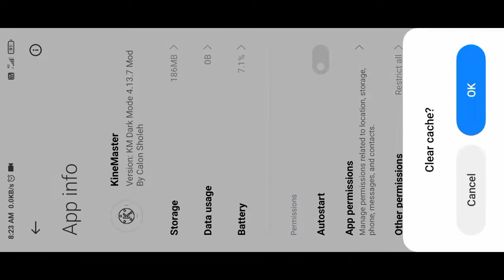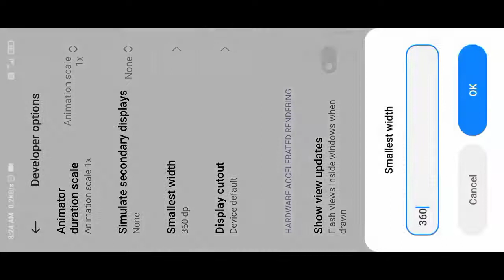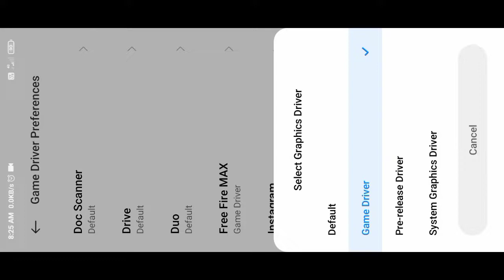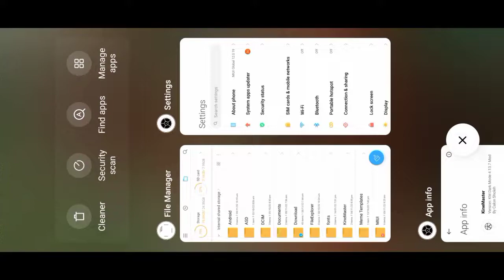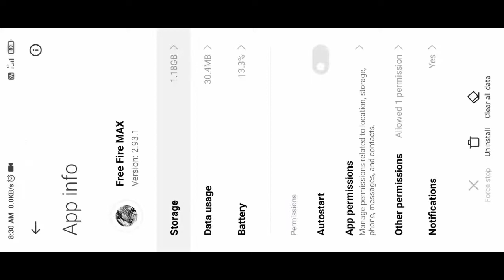phone hanging & heating problem solution in tamil 2022 | tips and tricks in tamil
Hi Friends.

Welcome to me channel.

Karma 007
Karma gaming
free fire tips and tricks in tamil 2022
free fire tips new
free fire tips and tricks new
new free fire tips and tricks in tamil
free fire new tips top video
phone hang solution
phone hang solution in tamil
phone hang solution in redmi
phone hang solution in tamil 2022
phone hang solution free fire
phone hang solution free fire in tamil
hanging problem in android
hanging problem solution in tamil
phone heating problem solution
phone heating problem solution in tamil
phone heating solution

karma 007